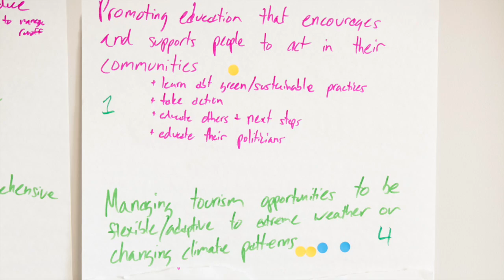Caleb Tomilla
Rural Climate Dialogues.